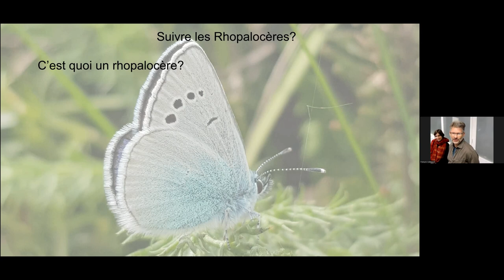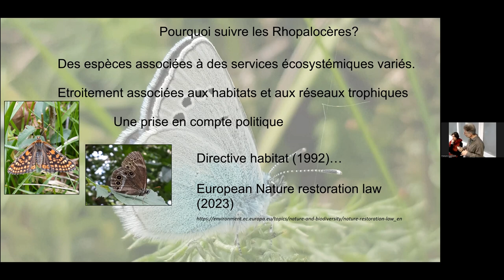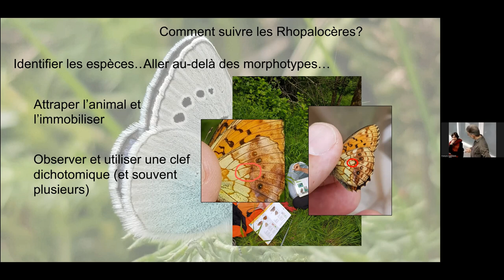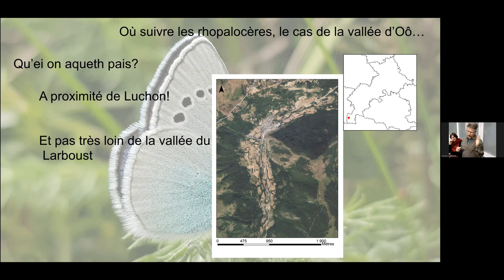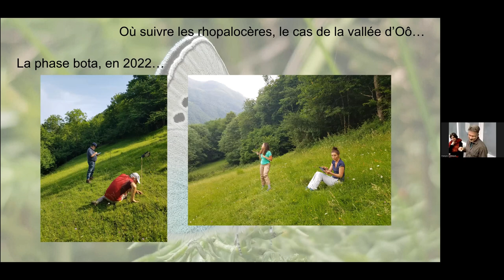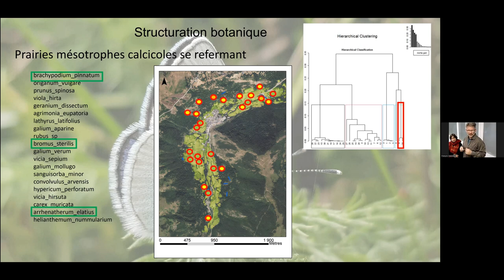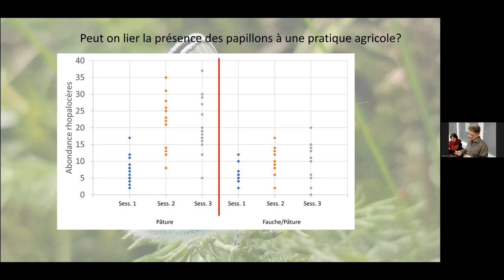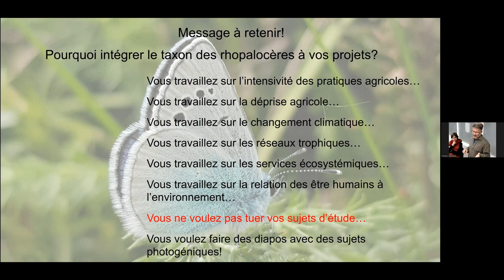François Calatayud (UMR Dynafor): Suivre les papillons rhopalocères dans les prairies (...)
Titre complet: Suivre les papillons rhopalocères dans les prairies: exemple de mise en pratique en vallée d’Oô

Les prairies présentent des cortèges végétaux étroitement liés à leur histoire et notamment aux pratiques culturales présentes et passées. Cela se traduit par une diversité spécifique parfois localisée à la parcelle. Ces cortèges végétaux vont de pairs avec les espèces animales qui y sont associées dont font parties les rhopalocères. Ce groupe taxonomique est assez particulier par rapport à d'autres dans la mesure où il va non seulement être associé à des services écosystémiques de pollinisation et à des services culturels. Les papillons dits de jours comptent ainsi un nombre relativement restreint d'espèces dont une part assez importante est connue du grand public, au moins pour les principaux morphotypes. Embarquons pour un des sites historiques de Dynafor, la vallée d’Oô et explorons cette diversité des rhopalocères prairiaux...